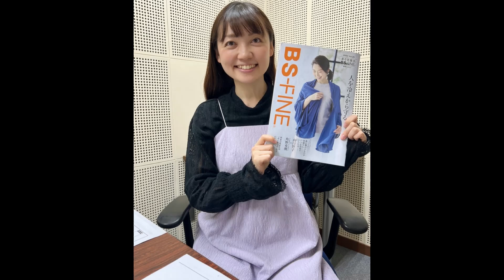KBS京都ラジオ「内田あやJ-Country」2024.6.11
KBS京都ラジオ毎週火曜日夕方５時３０分～
J-Countryシンガー内田あやがKBSを通じてアメリカのカンザスからお届けする盛り沢山の30分!!